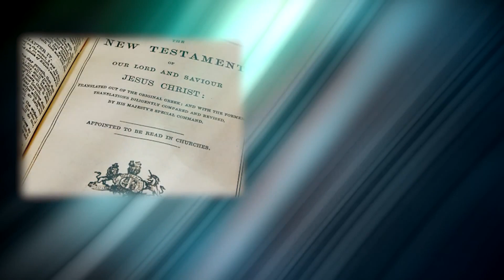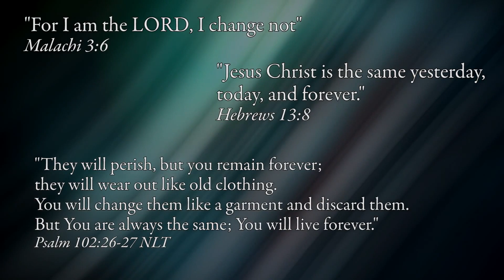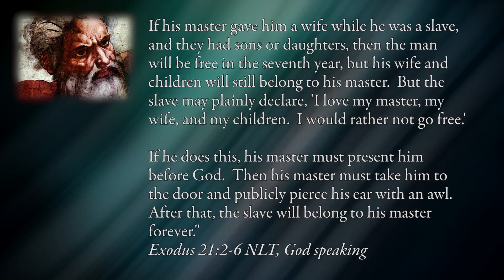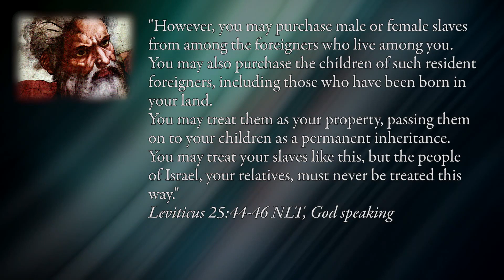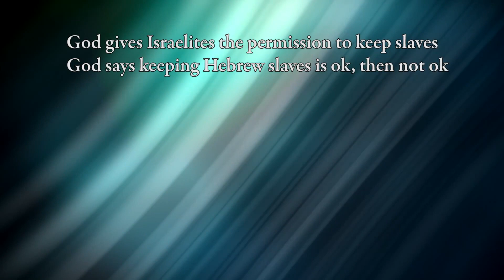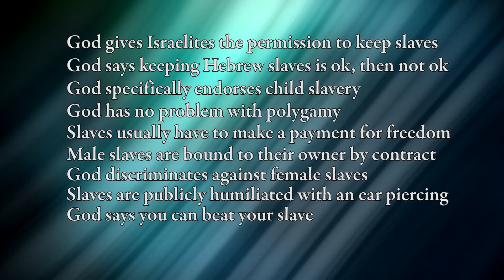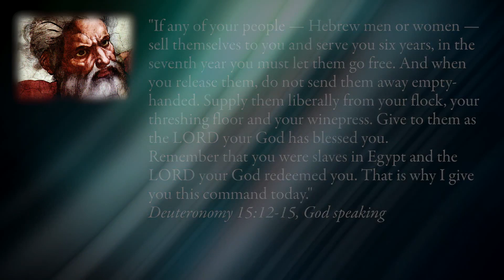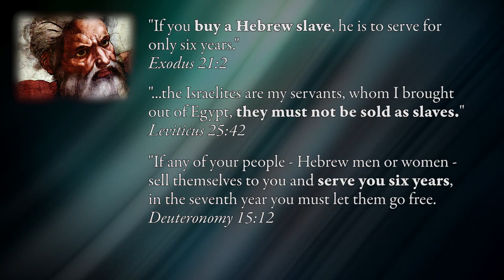Is Slavery in the Bible? / Is er slavernij in de Bijbel? (1/2)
What does God really say about slavery? The bible verses are quoted in full so you can judge for yourself.
Wat zegt God echt over slavernij? De Bijbelverzen zijn volledig geciteerd zodat je zelf kunt oordelen. Voor de vertaling van de Engelse Bijbelcitaten is gebruik gemaakt van de Nieuwe Bijbelvertaling (NBV 2004), tenzij anders aangegeven.

Discern4 maakt uitstekende video's over kritiek op het christendom met veel humor. Ik kan iedereen zijn kanaal aanraden.
Discern4 makes excellent videos about criticism of Christianity with a great sense of humor. I can recommend his channel to everyone.